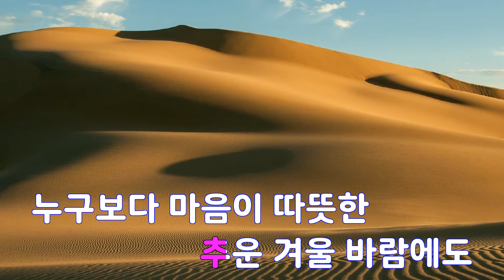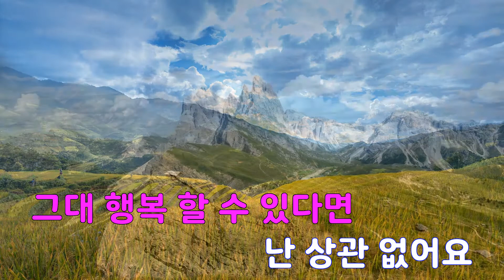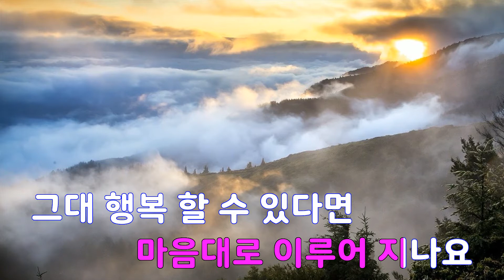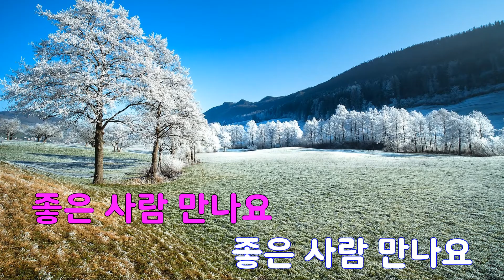[은성 반주기] 좋은사람만나요 - 김신우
좋은사람만나요 - 김신우
작사 ː 김신우, 작곡 ː 김신우